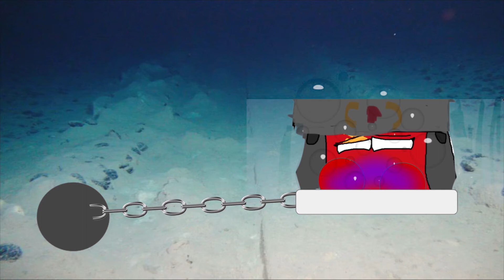USSR drowning (read desc)